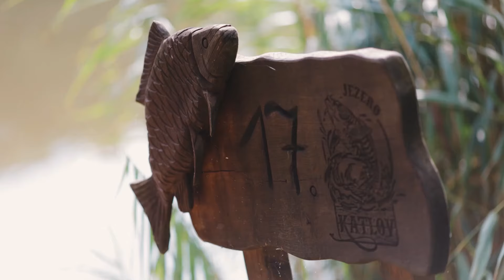Sonik Sports Katlov Trade Show 2021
Sonik Sports Katlov Trade Show 2021 - krótka realcja z tego co się działo na tegorocznym Trade Show w Czechach.
Miłego oglądania ;)